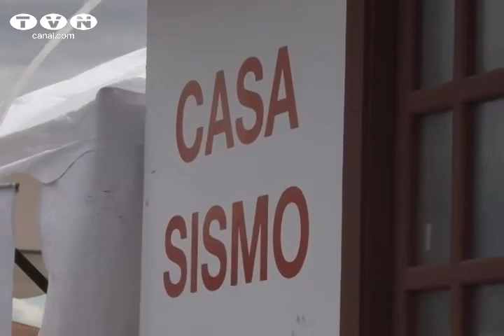Feria de seguridad convocó a cientos de personas (Noticias Ecuador)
Cientos de personas acudieron el anterior fin de semana hasta el parque Ciudad Blanca con el fin de ser parte de la Feria de Seguridad Unidos Quito e Ibarra. Esta fue una iniciativa que nació un año atrás fruto de un convenio firmado entre los GADS de Ibarra y el municipio capitalino. Fortalecer la seguridad fue el objetivo de esta jornada lúdica.